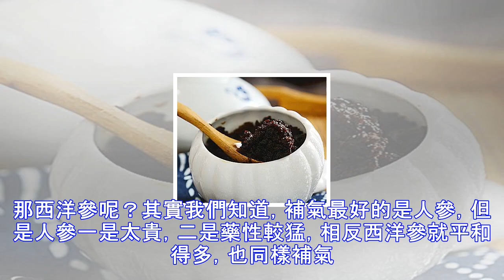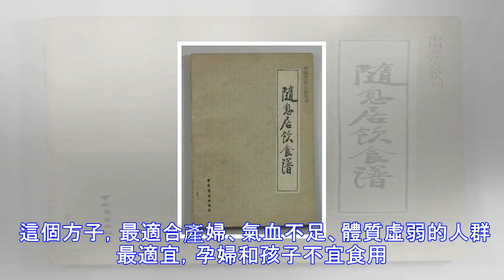氣血不足身體差，一個大補氣血的食方，堪比人參黃芪！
你是不是經常被這些問題困擾呢？面色幹燥無光、睡眠不好、整天有氣無力的、女人甚至“大姨媽”都不正常瞭……如果是的話，你就要關心你的氣血瞭。 那麼，我們具體怎麼判斷自己氣血充足與否呢？ 1、看皮膚　 脾主肌肉、四肢，為氣血生化之源。氣血充足則皮膚白裡透紅，有光澤、彈性，無皺紋，無斑；氣血不足則皮膚粗糙，無光澤，暗淡，發白，發青，發紅，生長色素，面生色斑等。 2、看手腳溫度　 如果手足一年四季都是溫暖的，代表氣血充足；如果手腳偏熱、出汗或者冰涼，則屬氣血不足。使血液流動起來的動力是溫度，溫度可以決定人體的氣血盛衰。 3、看頭發 “發為血之餘”，頭發烏黑、濃密、柔順，代表氣血充足；頭發幹枯、脫發、發黃...